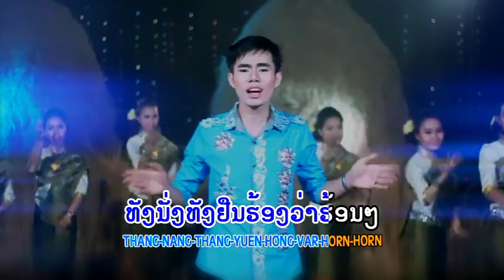ໃຫຍ່ ສີການດາ Yai sikanda ຟລັ່ງຟັງລຳ TS Studio karaoke